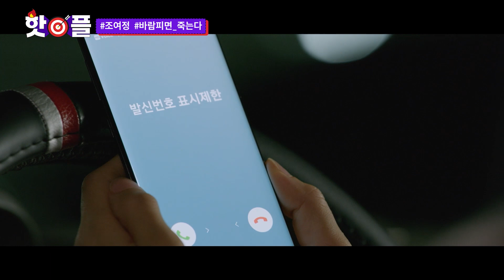[조여정 모음.Zip] 바람피면 죽는다 기념 조여정 모아보기! 조여정 전작 99억의 여자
바람피면 죽는다, 조여정, 모아보기, 99억의 여자, 드라마, 돈, 바람